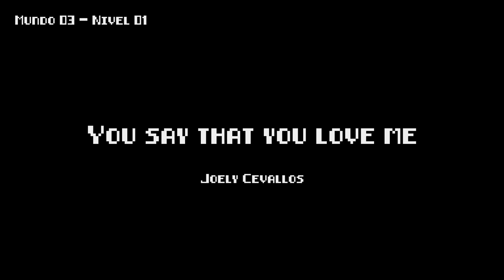Concierto Emblemático UMS (Udla Music Station)